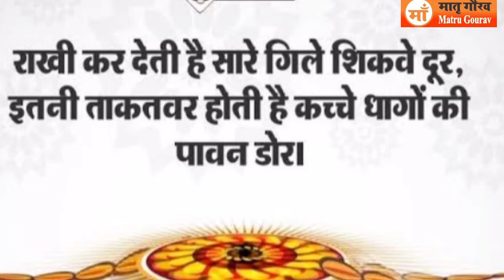राखी, केशवसृष्टि ग्राम विकास प्रकल्प के माध्यम से वनवासी बहनों को आत्मनिर्भर बनाने का उपक्रम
केशवसृष्टि ग्रामविकास योजना के तहत पालघर जिले की वनवासी बहनों को बांस तथा केले के रेशो से आकर्षक राखियां बनाने का प्रक्षिक्षण देकर उन्हें आत्मनिर्भर बनाने का प्रयास किया जा रहा है! हस्तकला की राखियां लोकल फ़ॉर वॉकल को संबल प्रदान कर रही है!
keshavsrushti#palghar#mumbai